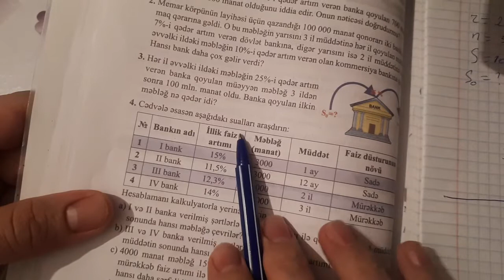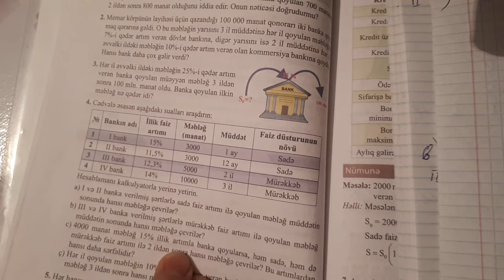Səh 67. Davamı.Mürəkkəb faiz artımı düsturu. 7ci sinif riyaziyyat